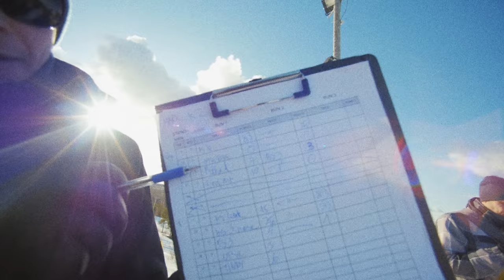PIUPAU "Half Full" Estonian Snowboarding Movie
Due to the global climate change, snowboarding in Estonia has become a pretty rare activity during the winter months. We get natural snow for two weeks and the ski resorts struggle with making enough snow to build and maintain a proper snowboard park. Despite the depressing conditions, I tried to stay positive and managed to stack enough footage to put together this snowboard video.

Riders: Sulev Paalo, Mario Visnap, Ken Põllu, Hindrek Väravas, Robert Männa, Roland Mik, Simon Pettai, Priidik Vesi, Siim Aunison, Marko Vilumaa, Ivika Jürgenson, Madis Bachmann, Janne Lipsanen, Nils Arvidsson.

Filming: Priit Palumaa, Henri Holland, Liidia Maier, Reino Kuber, Mikko Suomalainen.

Thank You: Britta Talumaa, Johanna Eenma, Brit Kask, Liidia Maier, Risto Ruus, Henri Holland, Robin Normak, Kristjan Jaakma, Janek Maar, Ron Arvisto.

Outro Music: I Eat Plants For A Living - Only Truth I Know